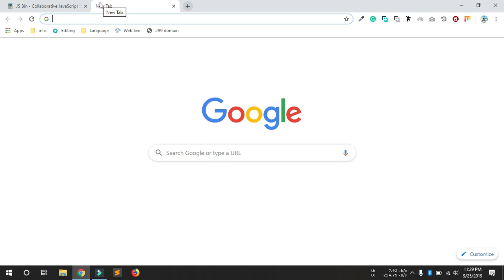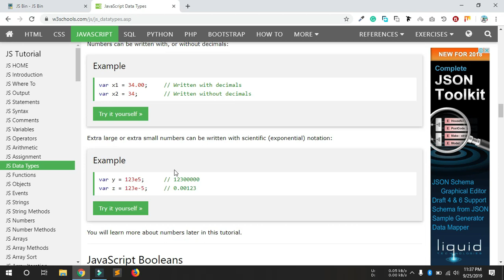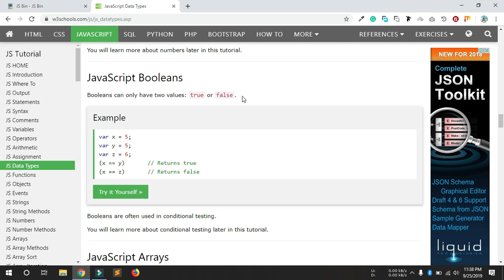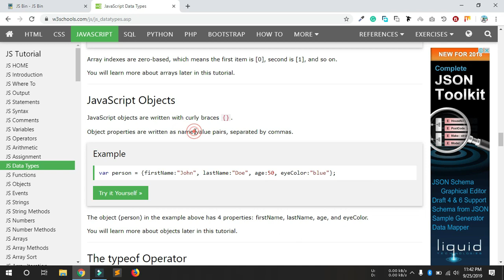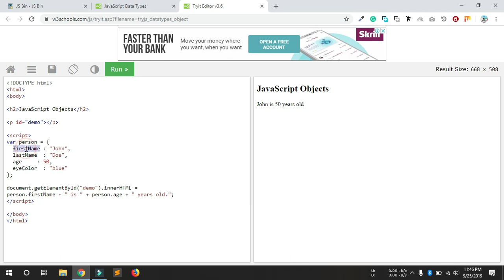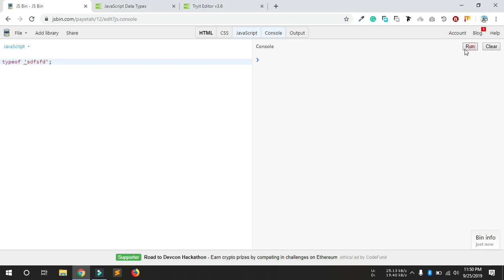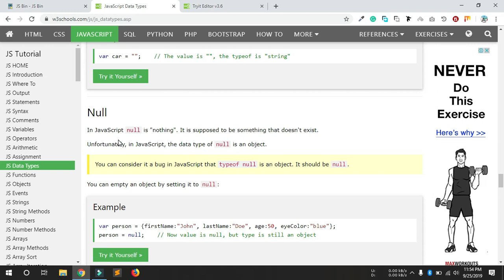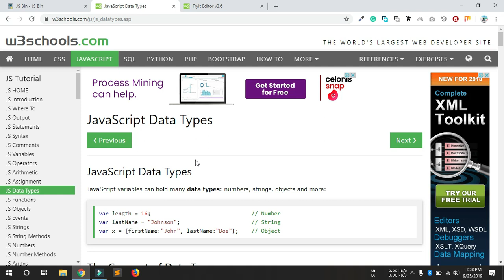Part-6(Javascript data types) - JavaScript Bangla Tutorial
In JavaScript, there are 6 primitive data types: string, number, boolean, null, undefined, symbol (new in ECMAScript)